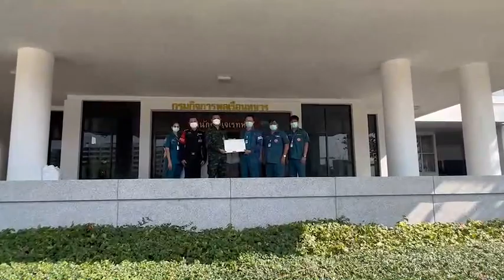into magazine มูลนิธิป่อเต็กตึ๊ง ห่วงใยผู้ประสบภัยจากเหตุการณ์แผ่นดินไหวที่สาธารณรัฐตุรกี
มูลนิธิป่อเต็กตึ๊ง ห่วงใยผู้ประสบภัยจากเหตุการณ์แผ่นดินไหวที่สาธารณรัฐตุรกี ยกทัพมอบผ้าห่มกันหนาว เสื้อผ้าสำเร็จรูป และถุงซิปสำหรับบรรจุร่างผู้เสียชีวิต สนับสนุนการปฏิบัติภารกิจช่วยเหลือผู้ประสบภัยและผู้เสียชีวิต ผ่านสถานเอกอัครราชทูตตุรกีประจำประเทศไทย และกรมกิจการพลเรือนทหาร กองบัญชาการกองทัพไทย
วันนี้ (วันจันทร์ที่ 13 กุมภาพันธ์ 2566) มูลนิธิป่อเต็กตึ๊ง โดย นายวิเชียร เตชะไพบูลย์ ประธานกรรมการ ห่วงใยผู้ประสบภัยจากเหตุการณ์แผ่นดินไหวที่สาธารณรัฐตุรกี มอบหมายให้นายอรัณย์ โตทวด ผู้จัดการใหญ่ จัดทีมแผนกสาธารณภัย ฝ่ายสังคมสงเคราะห์ นำโดย นายรัชพร ประสงค์ทรัพย์ หัวหน้าแผนกสาธารณภัย ลงพื้นที่มอบผ้าห่มกันหนาว จำนวน 1,500 ผืน แก่สถานเอกอัครราชทูตตุรกีประจำประเทศไทย เพื่อสนับสนุนการปฏิบัติภารกิจช่วยเหลือผู้ประสบภัยและผู้เสียชีวิตในเหตุการณ์แผ่นดินไหวในสาธารณรัฐตุรกี ซึ่งเป็นปฏิบัติการช่วยเหลือทางมนุษยธรรม  ณ บริเวณลานจอดรถ เอ็มไพร์ทาวเวอร์ ถนนสาทรใต้ แขวงยานนาวา เขตสาทร กรุงเทพฯ
โดยเมื่อวันเสาร์ที่ 11 กุมภาพันธ์ 2566 ที่ผ่านมา นายอรัณย์ โตทวด ผู้จัดการใหญ่มูลนิธิฯ นำทีมฝ่ายสังคมสงเคราะห์ ส่งมอบถุงซิปบรรจุร่างผู้เสียชีวิต จำนวน 2,000 ใบ พร้อมด้วยเสื้อผ้าสำเร็จรูป จำนวน 4,240 ตัว ให้กับกรมกิจการพลเรือนทหาร กองบัญชาการกองทัพไทย เพื่อสนับสนุนภารกิจ ณ กองบัญชาการกองทัพไทย กรมกิจการพลเรือนทหาร (อาคาร 6) ถนนแจ้งวัฒนะ เขตหลักสี่ กรุงเทพฯ
มูลนิธิป่อเต็กตึ๊ง ขอแสดงความเสียใจแก่ผู้ประสบภัยและครอบครัวผู้สูญเสียในเหตุการณ์ดังกล่าวอย่างสุดซึ้ง  ทั้งนี้ มูลนิธิฯ ยังคงติดตามข้อมูลข่าวสารการปฏิบัติภารกิจการช่วยเหลือในเหตุการณ์ดังกล่าวอย่างต่อเนื่อง เพื่อประเมินการให้ความช่วยเหลือต่อไป
ตลอดระยะเวลากว่า 113 ปี ที่มูลนิธิป่อเต็กตึ๊ง ได้ขยายขอบข่ายโครงการต่าง ๆ ออกไปอย่างกว้างขวาง ไม่เพียงแต่บำบัดทุกข์ บำรุงสุข แก่ผู้ตกทุกข์ได้ยากโดยไม่จำกัดเชื้อชาติ  ศาสนา  เท่านั้น แต่ยังได้พัฒนาคุณภาพชีวิตอีกในหลาย ๆ ทาง เพื่อเป็นองค์กรสาธารณกุศลที่ช่วยเหลือประชาชนครบวงจรในทุกๆ ด้าน ดังปณิธาน “มูลนิธิป่อเต็กตึ๊ง ช่วยชีวิต รักษาชีวิต สร้างชีวิต” ต่อไป
ติดตามข่าวสารกิจกรรม การช่วยเหลือของมูลนิธิป่อเต็กตึ๊ง ได้ที่เฟซบุ๊ก แฟนเพจ
มูลนิธิป่อเต็กตึ๊ง ช่วยชีวิต รักษาชีวิต สร้างชีวิต